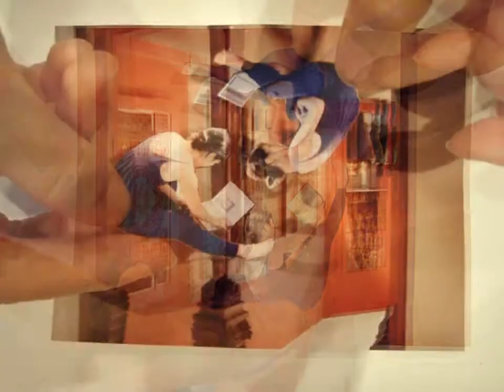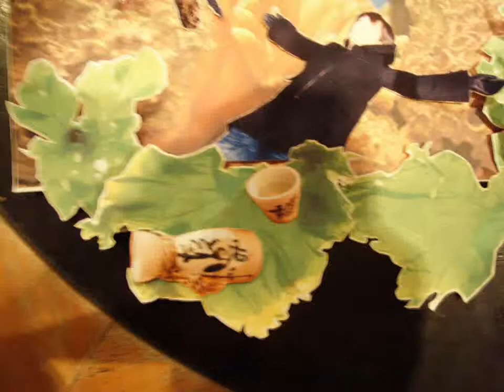Urashima Parthenon 浦島パルテノン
旅の途中、ふと浦島太郎を歌いたく思う。
けれど、口をついて出てきたのは、もしもし亀よ。
亀に乗り、たどり着いた深海のパルテノン神殿では、
宴もたけなわ、故郷の酒を湯水のごとく飲み干す。
目が覚めてみると、私はドナウ川の岸辺にいた・・・

向かいの丘から眺めたパルテノンが
小さく、小さく、輝いている。

(EN) I took a journey through Europe. One day, I felt like singing a Nursery Rhyme "Urashima Taro". However, another song rushed to my lips. It was "Moshi-Moshi Kame yo".(it means "Hello, tortoise.")
Riding a tortoise, we dove into the sea and arrived at the Parthenon. In this temple, the party was in full swing. I drank a lot of Sake.
When I awoke, I was at the bank of the Danube...

From the hill on the opposide side of the Parthenon, we saw the Parthenon small - very small and shiny.

(FR)J'ai voyage en Europe. Un jour, j'avais envie de chanter une chanson d'enfant, "Urashima Taro". Cependant, j'avais une autre chanson sur le bout des levres. C'etait "Moshi-Moshi Kame yo".(cela signifie "Bonjour, la tortue.")
En montant sur la tortue, on plongea dans la mer, et on est arrive au Parthenon.
Dans ce temple, la fete fut tres animee. J'ai bu des verres de sake. Quand je me suis reveillee, j'etais sur la rive du Danube...
De la colline en face du Parthenon, on l'a vu petit, tres petit, et brillant.